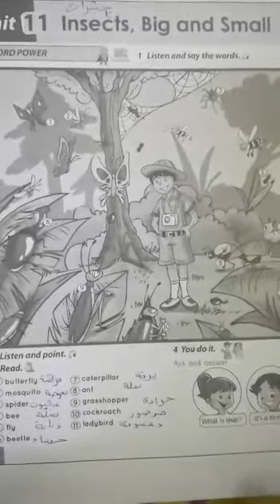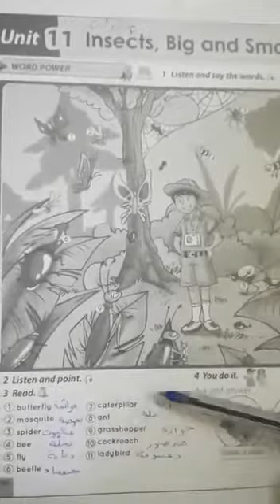الصف الثالث - اللغة الانجليزية - Unit 11